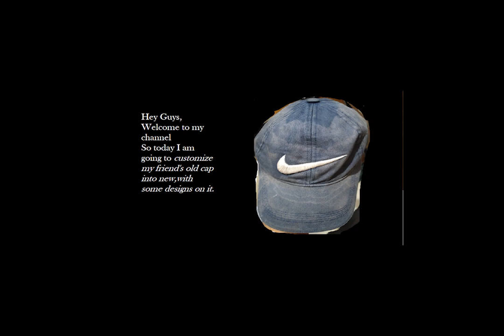My first custom Cap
This is my first video and I am going to customize my friend's cap into some new thing.